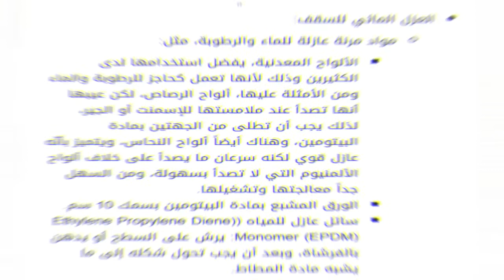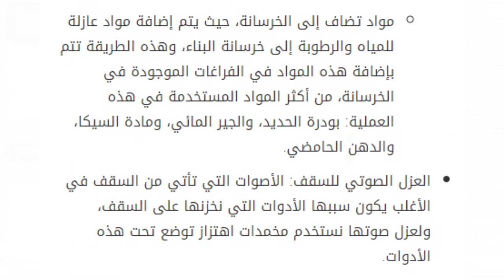كيف يتم عزل الاسطح ( اسرار البناء )